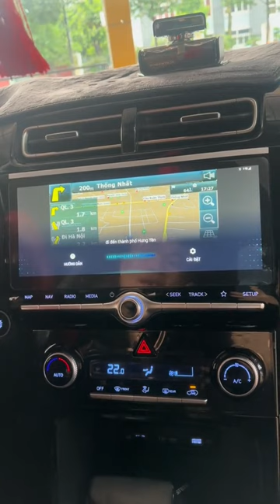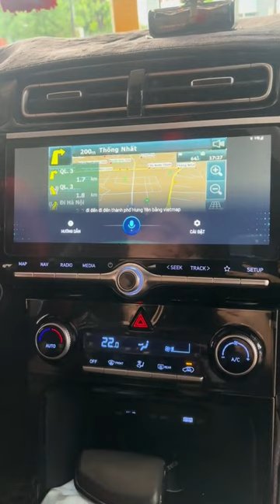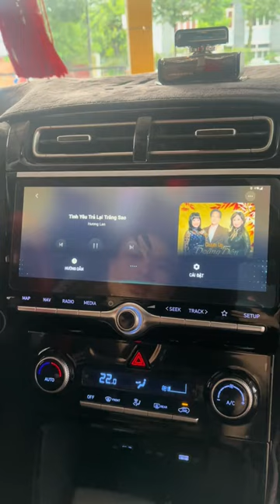Android Box DX300 - Mang Thế Giới Android Lên Màn Hình Ô Tô Của Bạn | AKALA THÁI NGUYÊN